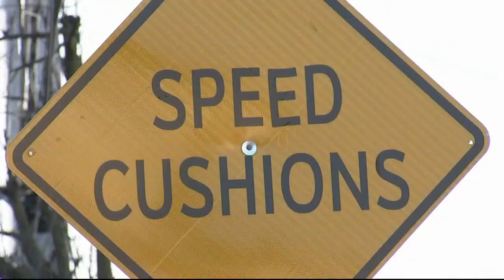Victim struck, dragged 300 feet in fatal hit-and-run: Police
Philadelphia police say the driver of a minivan who struck a man in West Kensington got out of the vehicle and looked at the victim before fleeing from the scene.